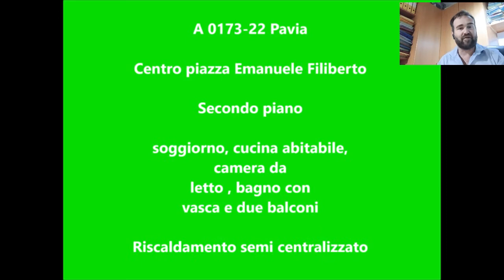A 0173-22 Pavia centro appartamento NON ARREDATO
Pavia centro storico p.zza Emanuele Filiberto bilocale 70 mq NON ARREDATO

Al secondo piano CON ASCENSORE dispongo di un ampio bilocale adatto ad una coppia. L'appartamento NON E' ARREDATO, e d è composto da un ampio ingresso da utilizzare come studio, cucina abitabile, salone con balconcino illuminato da due finestre, camera da letto matrimoniale. Bagno con vasca e balcone.

L'appartamento da direttamente su piazza Emanuele Filiberto, e l'esposizione è nord est. C'è la predisposizione per l'aria condizionata ed è ideale per chi ha dei mobili importanti visto le dimensioni di tutti gli ambienti.

Riscaldamento ed acqua compresi nelle spese condominiali
doppi vetri